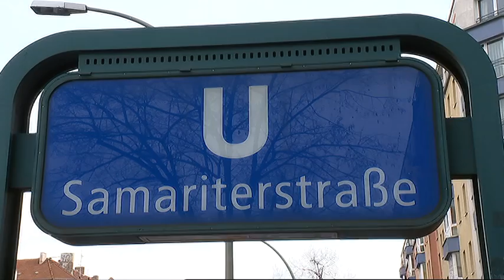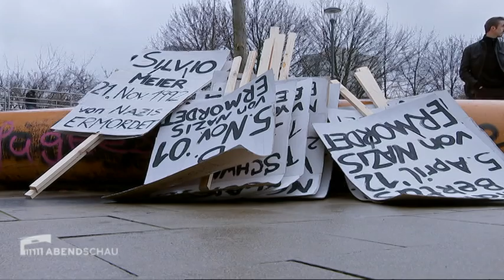RBB-Abendschau: Demonstration zum Gedenken an Silvio Meier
Ausgestrahlt in der RBB-Abendschau am 21.11.15  - Der Hausbesetzer Silvio Meier wurde am 1992 am U-Bahnhof Samariterstraße in Friedrichshain von Rechtsextremen getötet. Mit einer Mahnwache am U-Bahnhof Samariterstraße begann am Samstagmittag in Berlin die diesjährige Silvio-Meier-Gedenkdemonstration von Antifa und linken Gruppen.

Unter dem Motto "Stoppt die rassistischen Brandstifter" führte die Demonstration erstmals durch Berlin-Marzahn. Dort kam es in den vergangenen Monaten immer wieder zu Angriffen auf Flüchtlingsunterkünfte.